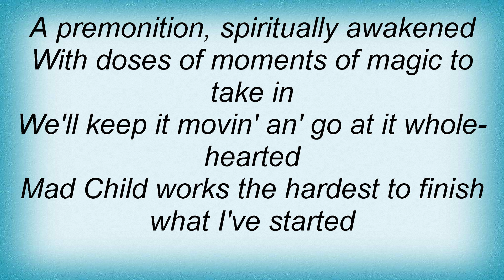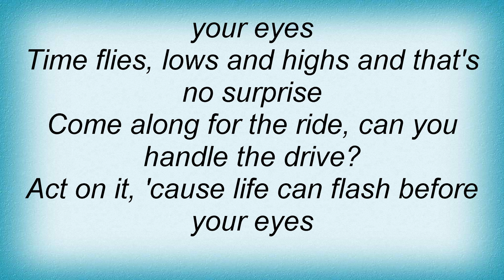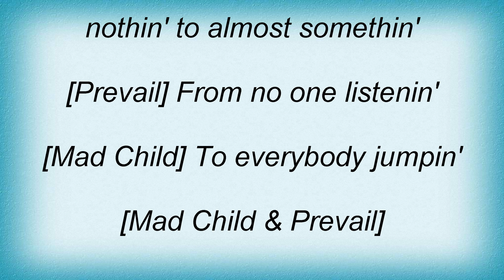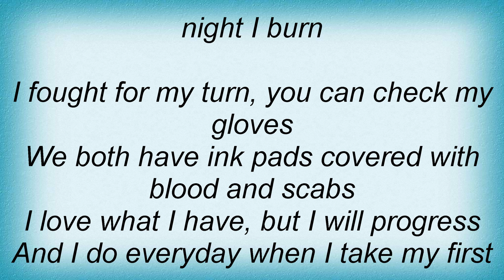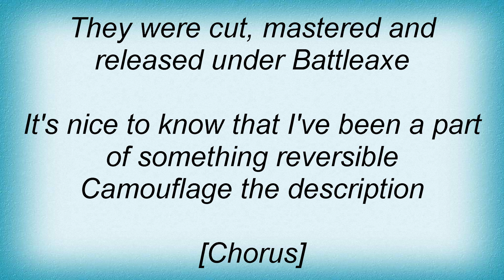Swollen Members - Act On It Lyrics